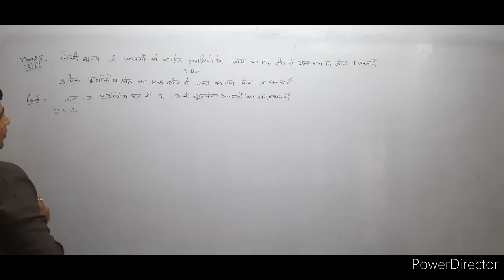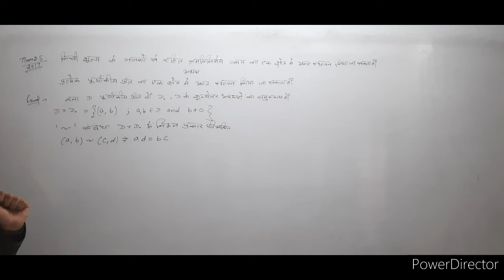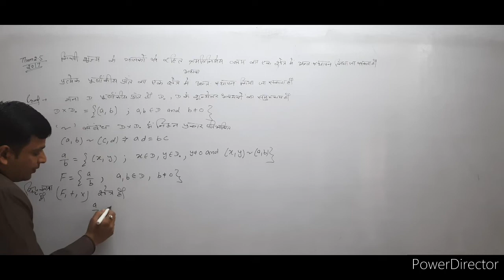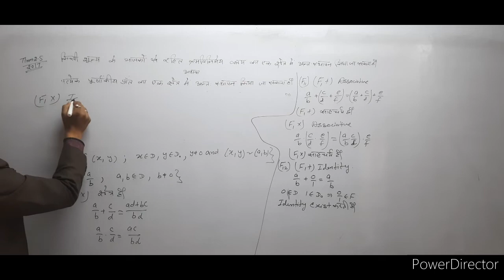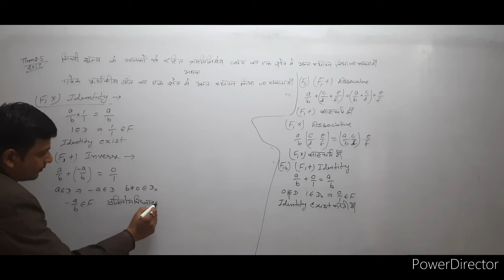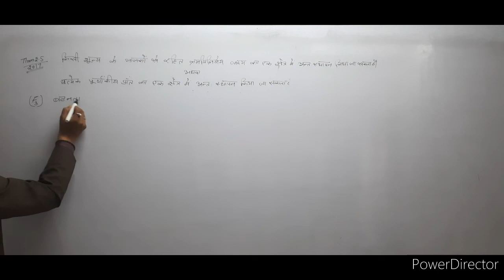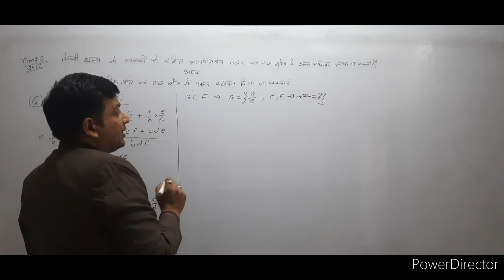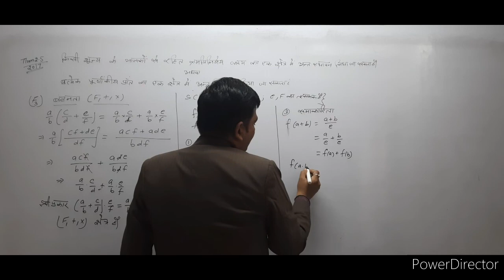bsc 3rd year | ring theory | theorem on quotient field| unit 1 day 5 | chapter2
bsc 3rd year | ring theory |  theorem on quotient field| quotient field| unit 1 day 5 | chapter 4
@S. K. RAJASTHAN AGRICULTURAL UNIVERSITY, BIKANER  @mathantics  @BSC & 11th,12th MATHS  @Bsc maths  @BSC MATHS  @Bsc Maths  @BA & BSC Maths classes By KAVITA YADAV   @SGT University   @vmouonline  @Bangalore University NSS Cell  @Rajasthan University Online Classes  @Rajasthan Ayurved University  @S. K. RAJASTHAN AGRICULTURAL UNIVERSITY, BIKANER  @NIMS University Rajasthan  @IGNOU ASSIGNMENT GURU  @IGNOU  @IGNOU PLUS   @IGNOU Hub India  @Eiglewings Educational Institute NIOS IGNOU CBSE  @Gagan Pratap Maths
@jodhpuruniversity @SGT University  @Bihar Agricultural University Sabour  @Spoon University  @Dapp University  @Bsc maths  @Bsc Maths basics and unit system of higher calculus
igher calculus bsc math
Mgs university bikaner
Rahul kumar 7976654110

@Mathematics Analysis  @Bsc maths  @S. K. RAJASTHAN AGRICULTURAL UNIVERSITY, BIKANER
@jodhpur universitf @Mathematics Analysis  @MATH HUB BY RAHUL  @R B Classes [Class 10 ,11,12 Maths ,NCERT syllabus]  @Matheus Yurley  @mathematics
upsccse upscmotivation upscpreparation upsccse mgsuniversity @Let's Crack UPSC CSE @Let's Crack UPSC CSE Hindi @Unacademy UPSC @UPSC IAS हिंदी